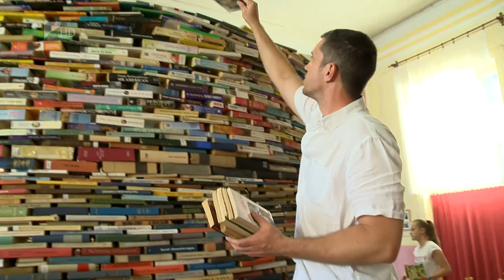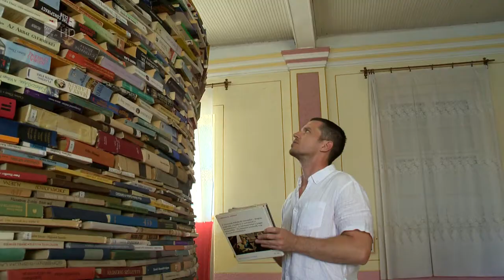Újabb rekord Dombrádon - Kölcsey Tv